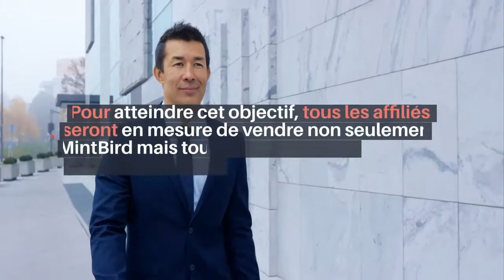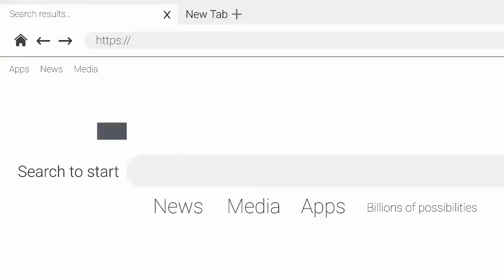Report du lancement de MintBird à cause de la Covid-19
pour être informé sur le projet Mintbird et connaître sa prochaine date de lancement,

Las Vegas / 6 octobre 2021 - Chad Nicely, co-fondateur de Mintbird Shopping Cart a annoncé le report du lancement de Mintbird à un groupe de ses affiliés le 29 septembre lors d'une table ronde.  La nouvelle date de lancement n'est pas connue à ce jour mais la plateforme devrait être lancée avant la fin de l'année 2021.

Selon Chad Nicely, c'est une bonne nouvelle pour les affiliés MintBird qui auront plus de temps pour promouvoir le lancement quelques semaines de plus et obtenir plus de prospects pour aider la communauté des affiliés Mintbird à réaliser le meilleur lancement jamais fait sur JVZoo dans un avenir proche.

Pour atteindre cet objectif, tous les affiliés seront en mesure de vendre non seulement MintBird mais toute une gamme de produits qui seront mis à jour ou créés dans le futur.

Pour ce faire, ils doivent trouver une niche de marché qui les passionne, aller sur un moteur de recherche comme Google ou answerthepublic.com, entrer leur terme et publier des vidéos sur chacune des questions posées par les internautes autour de leur sujet.

Nous vous tiendrons informé des prochains développements de MintBird ainsi que de la date de lancement public de la plateforme dès que nous disposerons de ces informations.

Pour en savoir plus sur le projet MintBird et être informé du lancement, inscrivez-vous